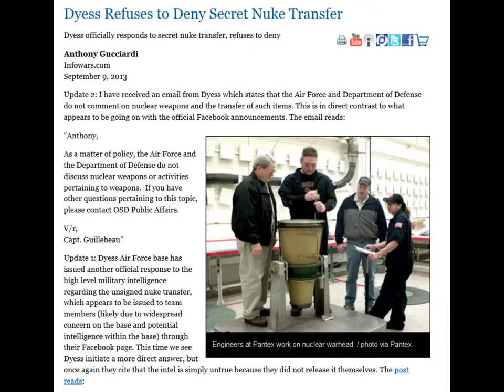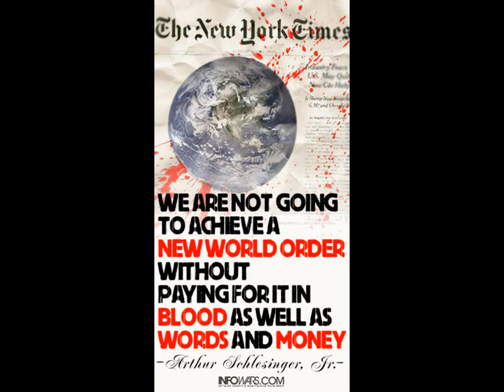THIS OSTRICH AIN'T HIDIN' HIS HEAD IN THE SAND NO MORE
Video and song by same name. Written and composed by author.